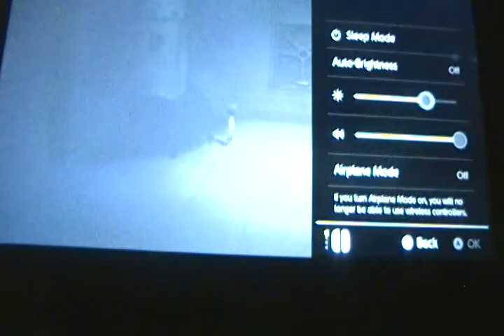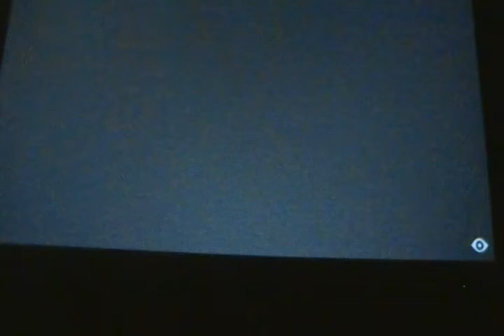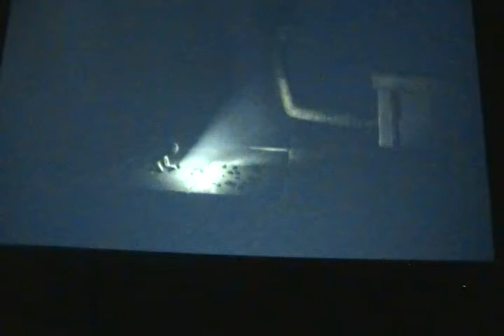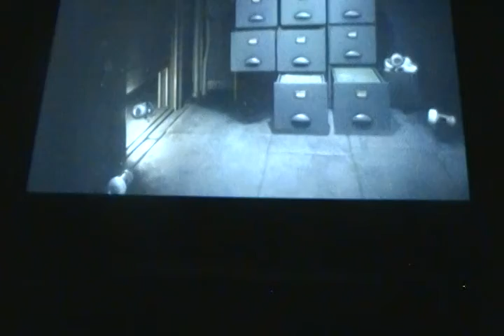Little Nightmares The Hideaway part 2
This is part two of the second Little Nightmares DLC The Hideaway. Yes I am posting two gaming videos a week now.